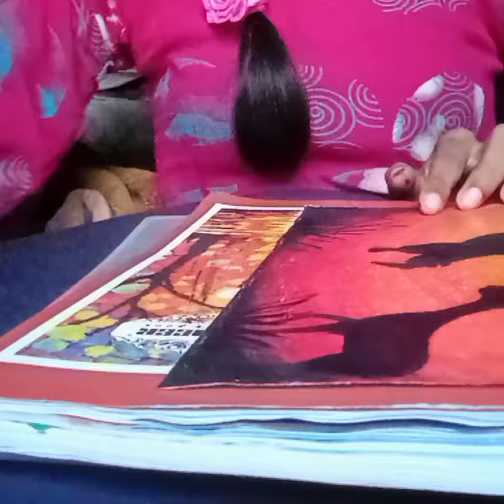krishan janmashtami drawing with oil pastel 🥰